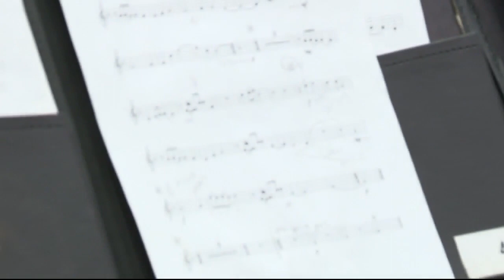Houston Co. band to perform in Athens